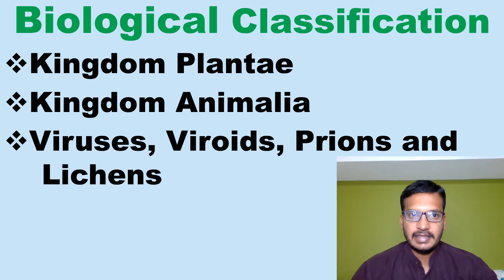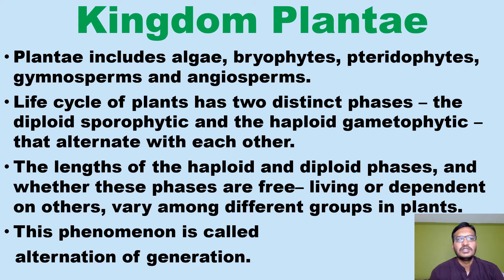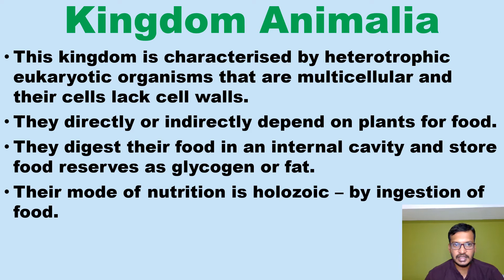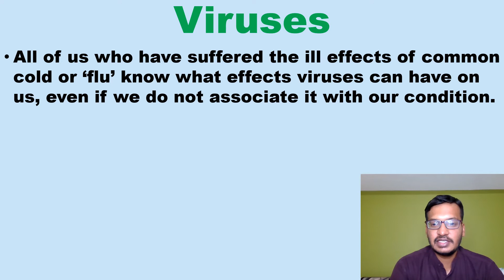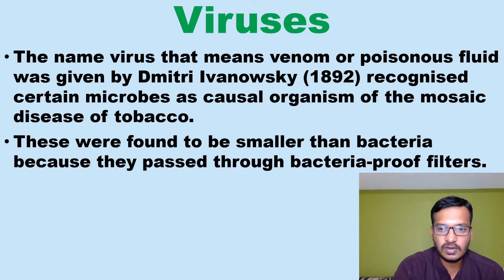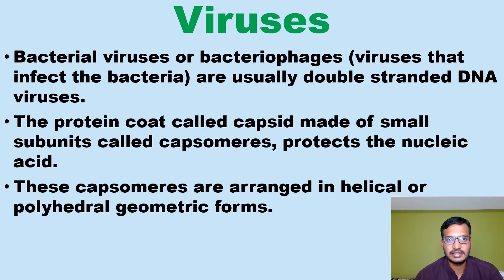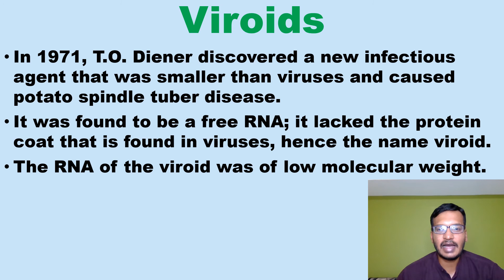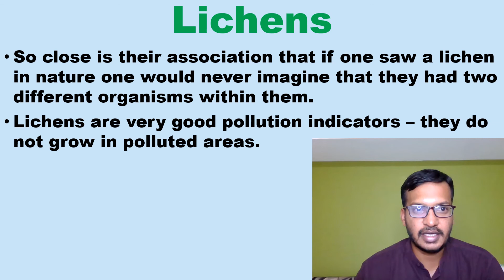Chapter-2 (Part-3) II Biological Classification || Plantae || animalia || Viruses || Viroids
Biological Classification || Plantae || animalia || Viruses || Viroids || Prions || Lichens
biological classification class 11 neet,
biological classification,
virus viroids and lichens class 11,
virus class 11 biology,
virus biology,
viroids,
viroids class 11,
viroids and prions,
viroids and prions class 11,
viroids in hindi,
viroids and prions in hindi,
viroids kya hai in hindi,
lichens biology,
lichens,
lichens class 11,
lichens biology in hindi,
lichen,
lichen class 11,

 This video explains class 11 biology chapter 2, from NCERT book in a very simple and clear manner. This is part-3 of this chapter.